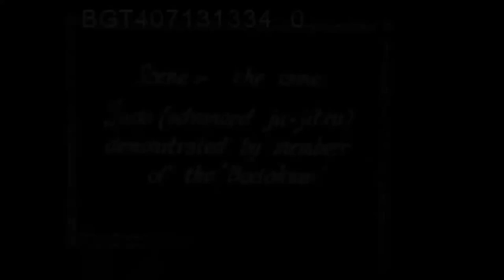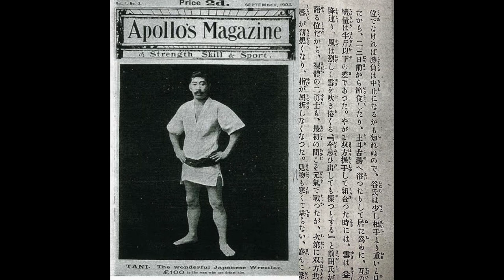1900s weight cut stories and method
This video discusses weight cutting for competition in the early 20th century.

Eric Shahan: